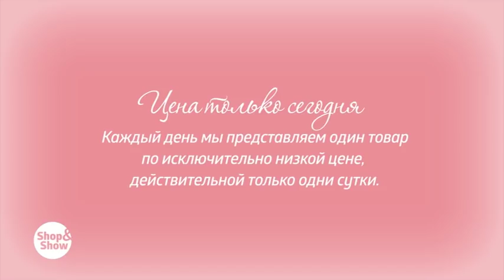Туника «Мариэль». Shop & Show (одежда)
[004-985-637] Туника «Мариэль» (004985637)